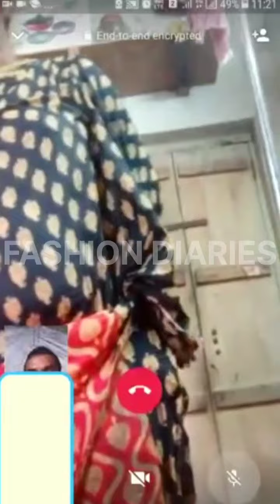Aunty video call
ROUTINE VLOG
NEW VLOG
BHABI BATHING

ratna vlog
salsa ERAWATI
dimplia vlog
salbon vlogs
misti sonai vlog
mousumi Singh vlog
deep clothes washing by hand
indian housewife home vlog
desi vlog
daily vlog
cleaning vlog
nighty vlog
indian bhabi cleaning vlog in nighty
cloth washing vlog
housewife home vlog
village bhabi clothes washing deep vlog
Village life style
housewife vlog
new bhabi cleaning vlog in nighty
saree vlog
bhabi washing cloths in tight leggings vlog
indian housewife 0.1f
bhabi home cleaning vlog indian
deeo cleaning bhabi indian vlog
indian bhabi bathroom video cleaning
indan shower aunty

indian rupa vlog
vlogs
Inside Heart
hot cleaning vlog nighty
hot cleaning vlog in leggings
hot cleaning my house
saree fashion bold & beautiful
daily vlog
saree hot new fashion
saree washing video
cleaning vlog
ruby dixit
indian vlogger rupa
Suhana vlog
Suhana records
indian blogger
house wife clean vlog
nighty vlogs
hot vlogger indian
cleaning vlog new indian hot
hot vlogs
Seema Saroj blog
indian housewife daily routine
seema saroj blog new video
bedsheet arranging vlog
Indian house wife home vlog
indian house wife cleaning vlog hot
Indian house wife home cleaning hot saree
Indian house wife new vlogs
Indian house wife saree Draping vlog
Cleaning vlog in nighty
my happy life
daily vlog
hindi vlog
viral vlog
Sayan sathi vlogs
Priya vLog
Cute Esha vlogs
Moti Vlogs
saree vlog cleaning
Bengali house wife vlog
Cleaningvlog
Housewife vlog channel
Indian vlogger
Indian vlogger sumi
Happy family sumi vlog
Sumi vlog Hindi
cleaning video Bengali
cleaning vlog Bengali house wife
vlog Youtuber housewife
Beautiful housewife
Indian cleaning vlog Bengali
vlog house cleaning
vlog indian mom
indian house wife home vlog saree
vlog cleaning bengali
vloggerindian
cleaning home vlog
saree navel vlogger
Happy family with sumi
Glam pooja official
Mita DasDey
saree fashion daily routine vlog morning routine
cleaning vlog
new cleaning vlog
cooking vlog
saree vlog bengali
vlog boudi
vlog bengali
bengali cleaning vlog
bangla vlog
hindi vlog
hindi vlog channel
hindi vlogger
hindi video
hindi vlog video
hindi vlogs hot
hindi vlogger hot
hindi vlog channel hot
hindi vlog couple
hindi vlog village
hindi vlog cleaning
desi vlogs
desi mom vlogs
desi rupa vlog
desi life
indian vlogger
indian vlogs
indian mum lifestyle
indian youtuber
hot vlogger indian
hot saree vlog
hot vlogs
hot vlog
hot vlog washing
hot house vlogs
hot cleaning
hot vlog cloth wash
daily lifestyles vlog
daily life with rupa
indian house wife home vlog hot
indian household vlogs
indian house wife youtube channel
indian house wife home cleaning vlog nighty
vijay riya vlogs
seema saroj vlogs hot
saree vlog
cleaning vlog new indian hot desi
hot vlog village life
hot cleaning vlog nigty
navel vlog
hot vlog indian mom
hot cleaning vlog
house cleaning vlog indian mom
saree navel vlog
sayan sathi vlog video
cleaning vlog
desi cleaning vlog new nighty
home cleaning hot vlog indian
hot vlog village
saree vlog cleaning
saree vlog cleaning hot
sayan sathi vlog
seema saroj vlog hot
seema saroj vlog hot new
bengali cleaning vlog
cleaning hot vlog
cleaning vlog bengali
cleaning vlog new hot
desi cleaning vlog indian hot
desi cleaning vlog indian hot new
hot daily life indian
hot house cleaning vlog indian latest
hot nighty cleaning vlog
hot nighty vlog
hot vlogger
vlogger puja
Ruptara Vlogs
sufian bangla vlogs
bong beauty hindi vlog
meenu gaur vlog 11
moti vlogs
mita dasdey vlog
dimplia vlogs
Pratima Vlog
Divansh Mom Vlog
Puja Lifestyle Vlogs
Meenu Prajapati